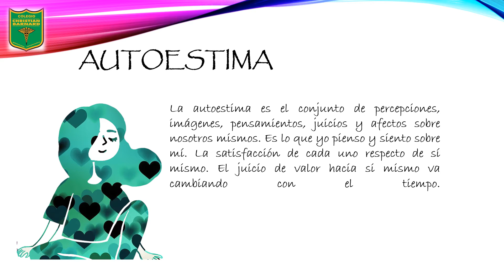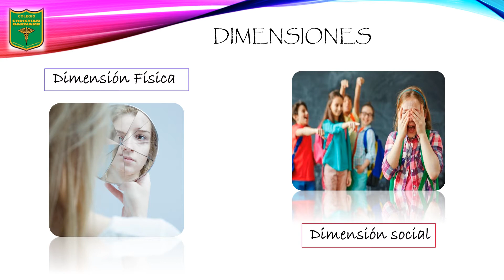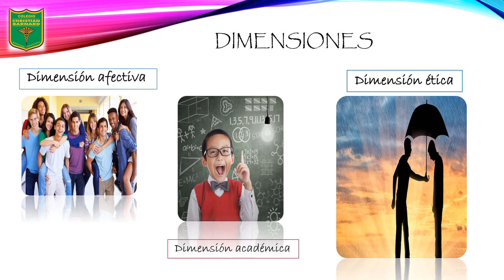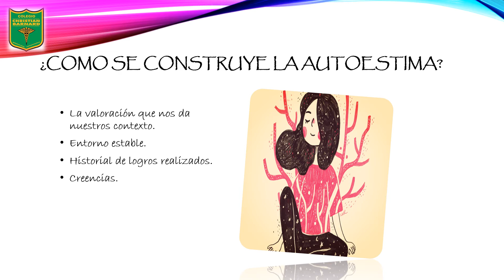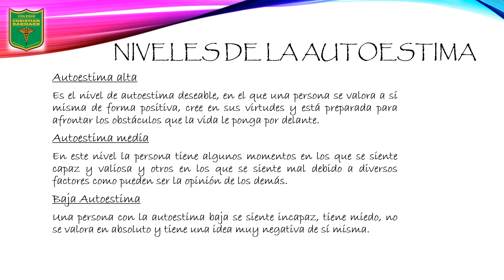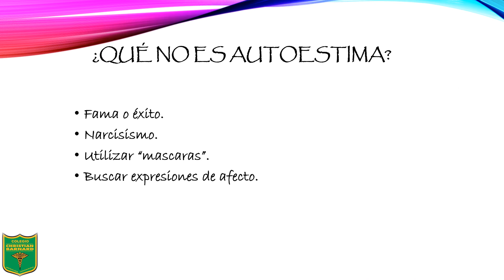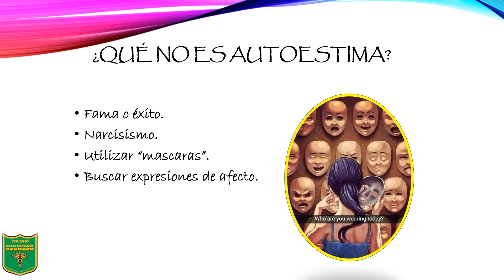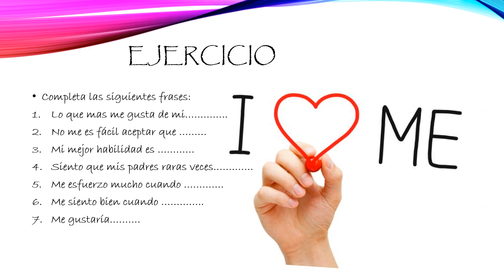Autoestima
2do Desarrollo Personal Prof. Dayane Hernández